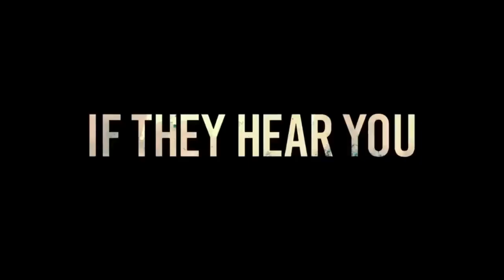Peppa pig: A Quiet Place- official trailer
Very happy with how this came out it took a very long time but was totally worth it in the long run.